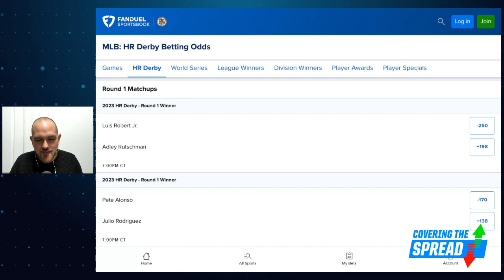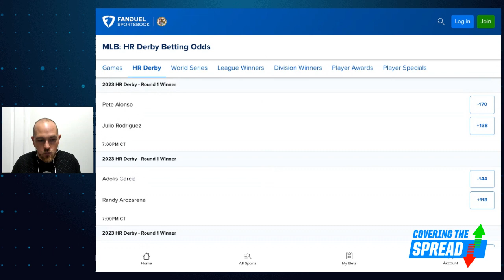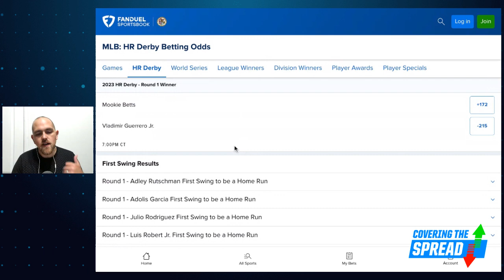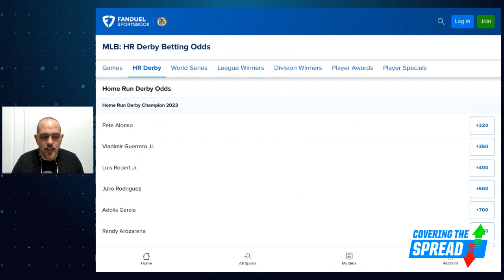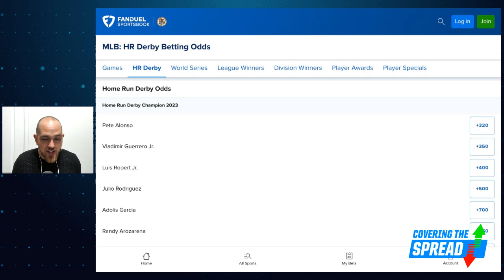LOADED 2023 Home Run Derby Betting Picks | Covering the Spread - July 10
Monday's Home Run Derby features a loaded field, headlined by two-time winner Pete Alonso and hometown hero Julio Rodriguez. Where can we find betting value for the Derby at FanDuel Sportsbook? numberFire's Jim Sannes previews the event, discussing which factors have mattered in past derbies, the first-round matchups, and the best value to win it all.

0:00 INTRO
4:07 FACTORS TO CONSIDER
9:04 HR DERBY BETTING ODDS